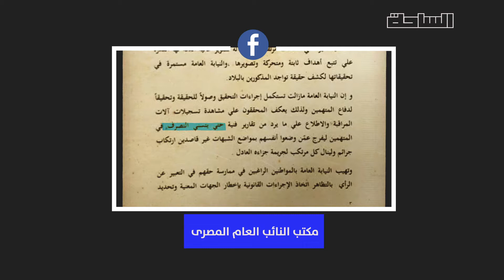محامين وصحافيين في الزنزانة بتهمة أداء وظائفهم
عمليات الاعتقال اللي شملت القبض على المحامين والصحفيين كان في مخالفة صريحة لقانون المحاماة وقانون نقابة الصحافيين.. مين المسؤل عن التعديات القانونية؟